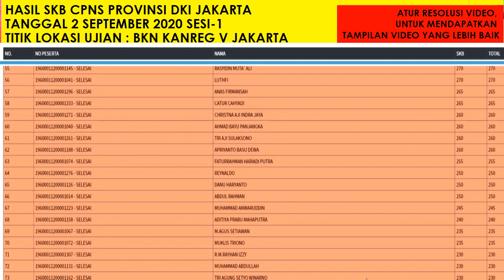Hasil SKB Cpns Pemprov Dki Jakarta , Tanggal 2 September 2020 (sesi -1) BKN KANREG V JAKARTA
liveScore nilai skb cpns
cpns pemperov dki jakarta
bkn kanreg v jakarta
bkn ciracas
sumber video : dari live score skb cpns akun youtube resmi BKN KANREG V JAKARTA

semoga bermanfaat,
dan untuk teman teman selalu pantau informasi terbaru dari akun resmi, agar tidak salah informasi
TETAP OPTIMIS. !!
SEMOGA LOLOS CPNS TAHUN INI.. AMIIN